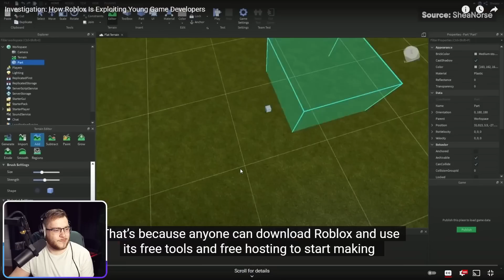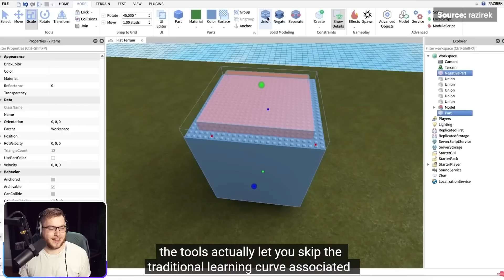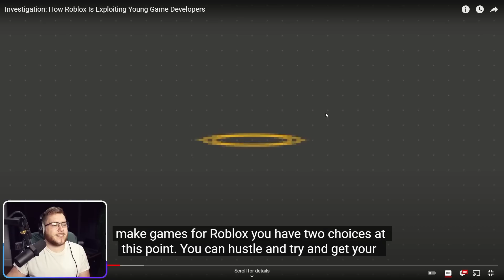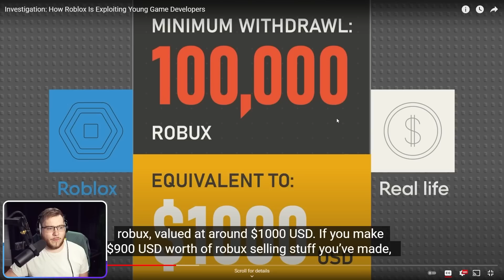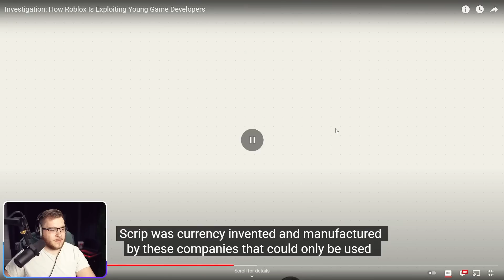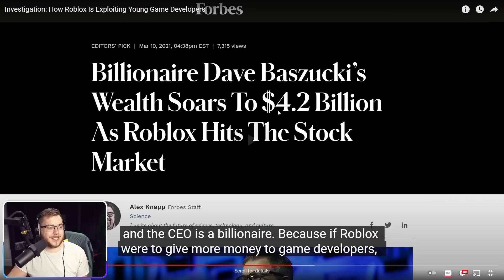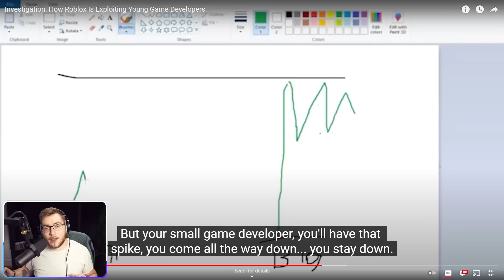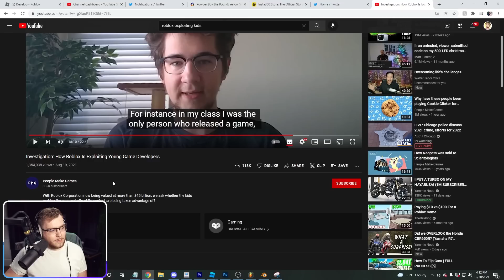My Thoughts on Roblox "Exploiting Children"